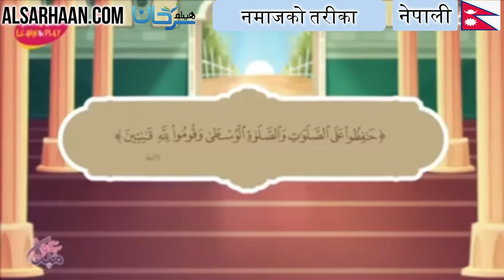🇳🇵 नमाजको तरीका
الإيميلEmail